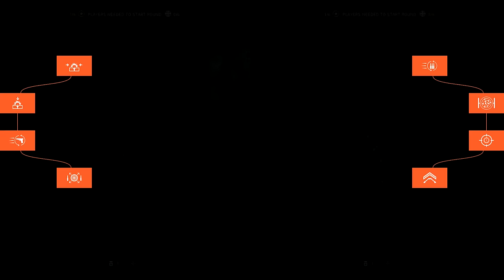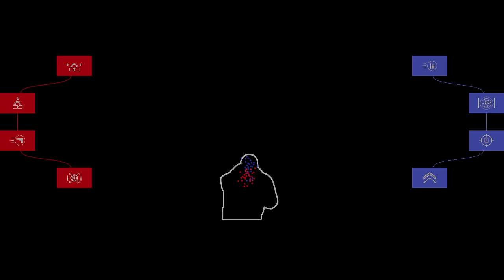Bren Gun Best Specializations & Gameplay - Battlefield V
comparing the best upgrade path in my opinion against the direct opposite path.  the Bren is a very accurate LMG and the upgrade path i chose, maximizes it's full potential.
many people tell me that they don't choose Recoil Buffer(v.recoil) because it is easy to compensate for.  why not make it easier?

"Jeon Won Diary"
"Number 9"
"What's my name"
"Tiamo"